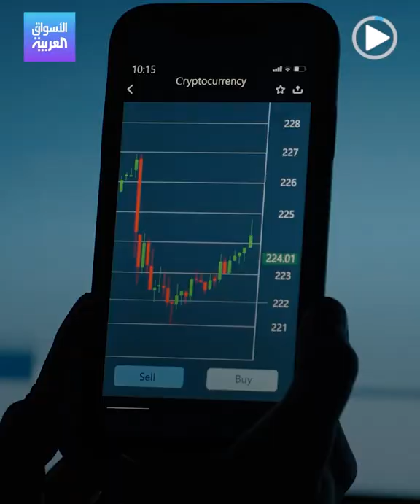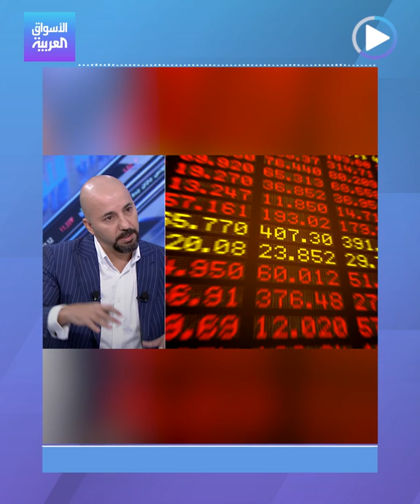الأسواق العربية | العملات المشفرة وخسائر 1.7 تريليون دولار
ماذا يجري في سوق العملات_المشفرة على مستوى العالم؟ 🔻